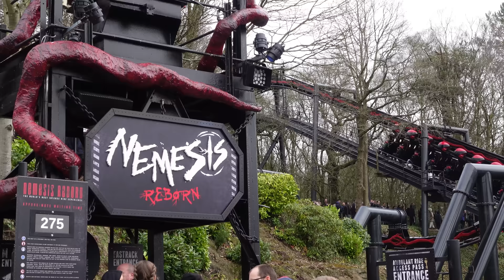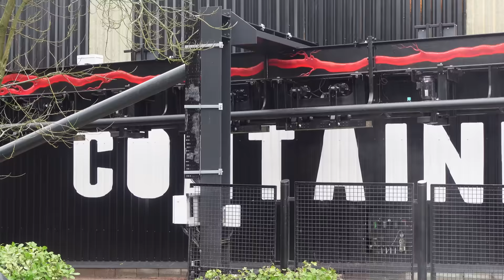Our FIRST LOOK at Nemesis Reborn at Alton Towers (VLOG) | March 2024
Nemesis Reborn is OPEN at Alton Towers! Join us as we take a first look at Nemesis Reborn and Forbidden Valley on opening day 2024 at Alton Towers.